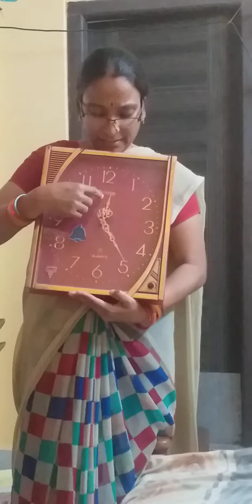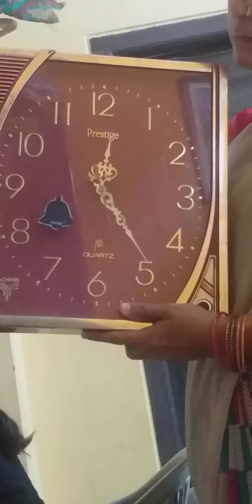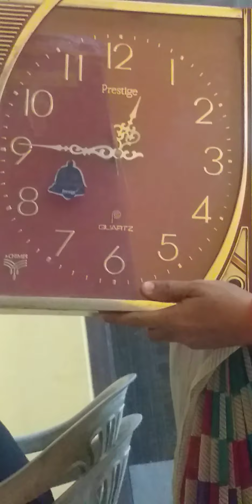2nd class maths 9.4.21